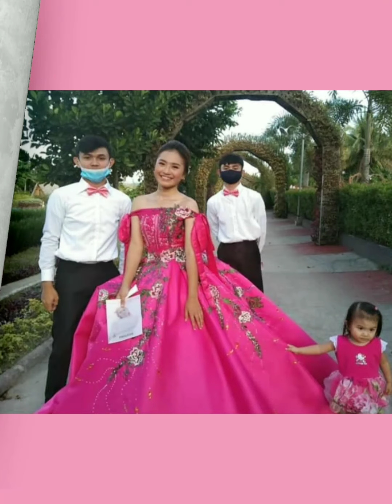THE DEBUTANTS SIDEKICK